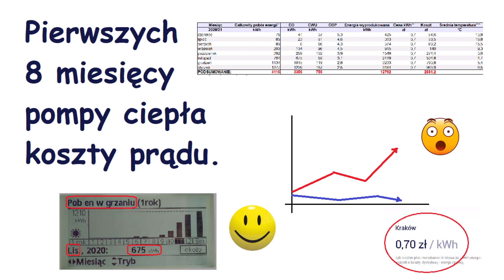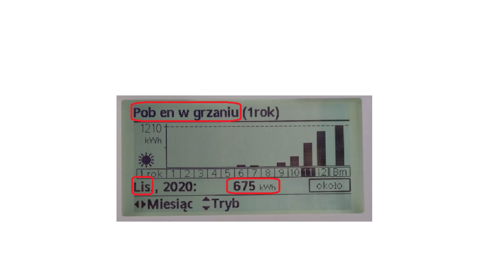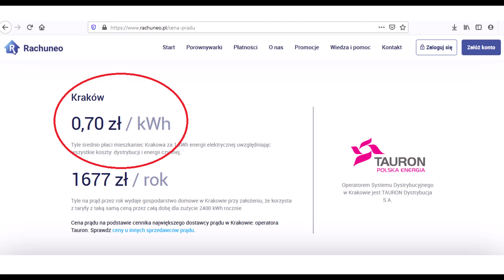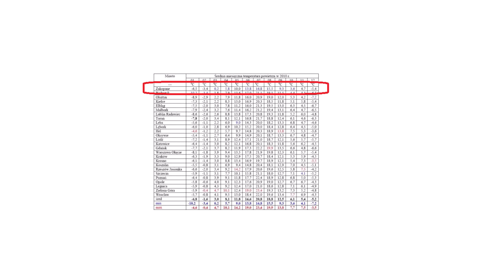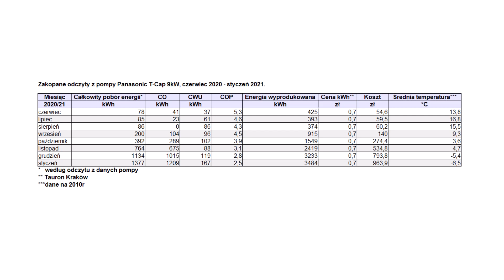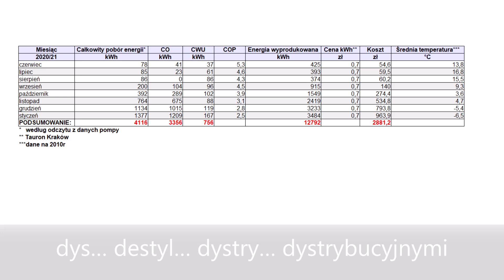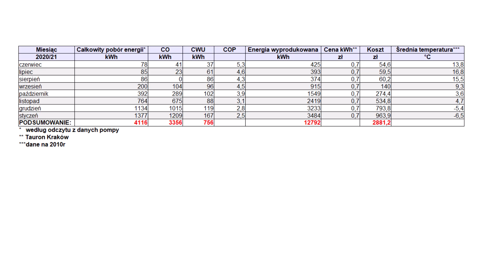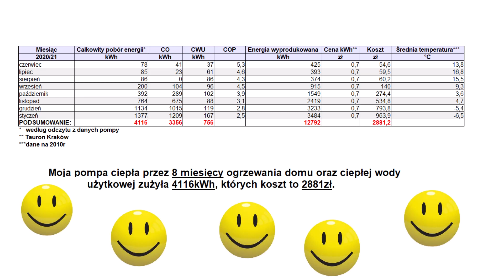Analiza. Zużycie energii elektrycznej ostatnie 8 miesięcy. Pompa Ciepła Panasonic T-Cap 9kW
Omówienie wszystkich danych z ostatnich 8 miesięcy dla pompy ciepła Panasonic T-Cap 9kW zainstalowanej w Zakopanem.